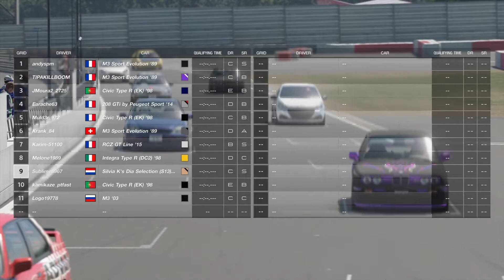Gran turismo Daily (why the f was it in 2nd gear gt-_- )